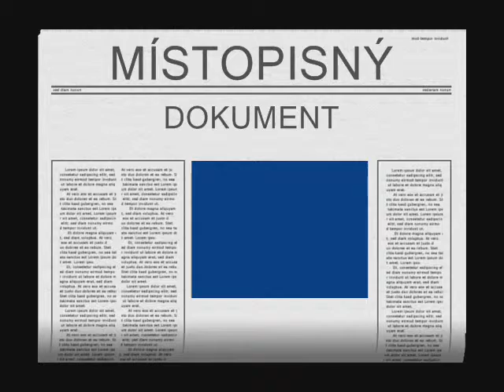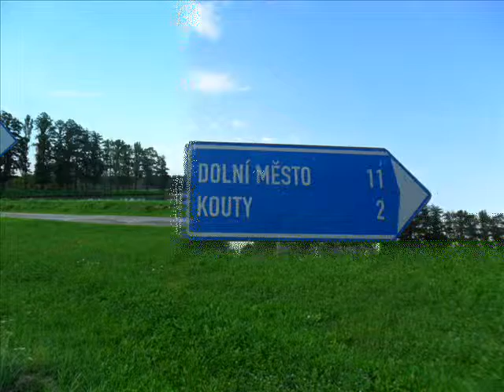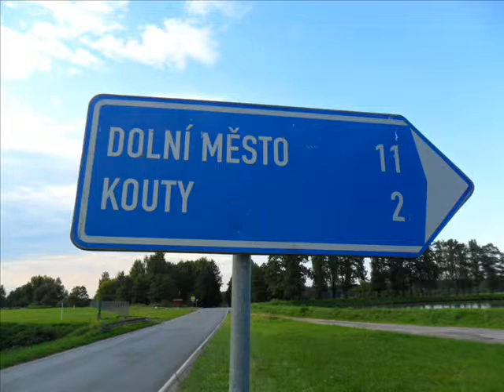KAMENNÁ LHOTA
Místopisný dokument